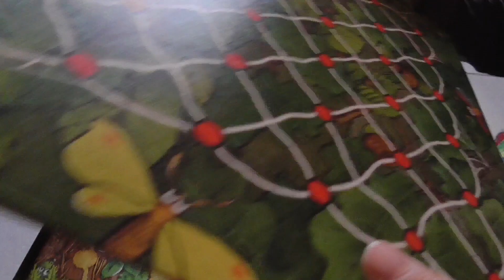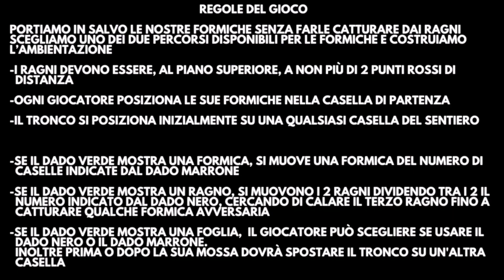Giochi per bambini: Spinderella il miglior gioco su due piani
Con Spinderella i bimbi si divertono a muovere i ragnetti, imparando a controllarne il meccanismo per catturare le formiche.

ATTORI: ALESSANDRO E ANDREA